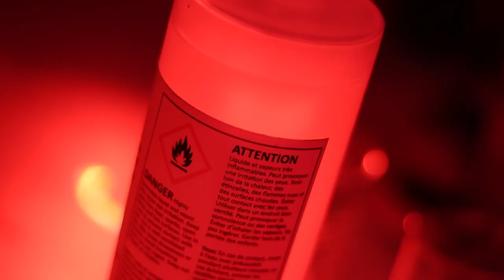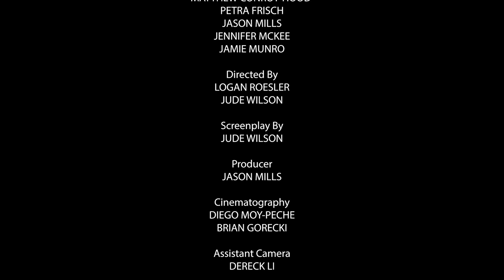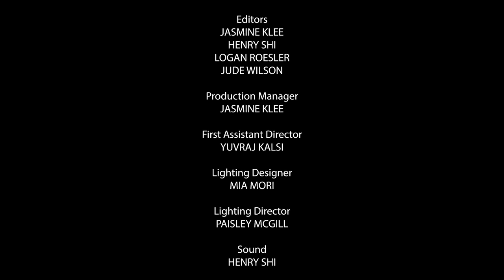Lockdown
Film Final (2023)